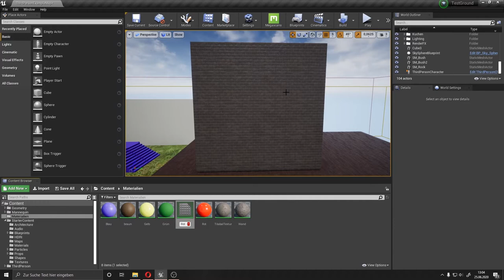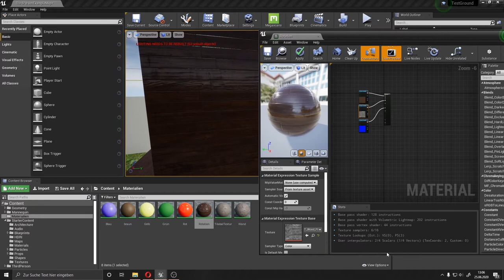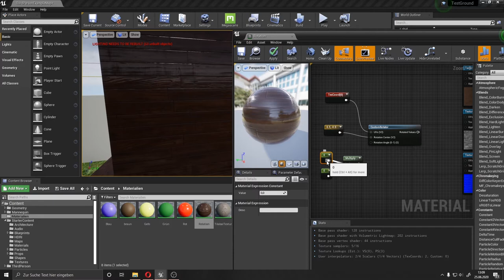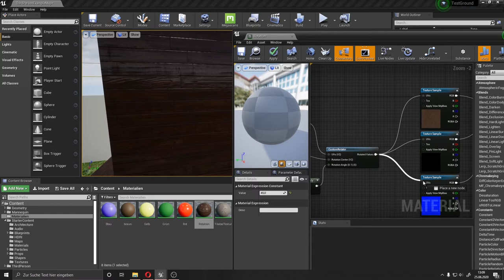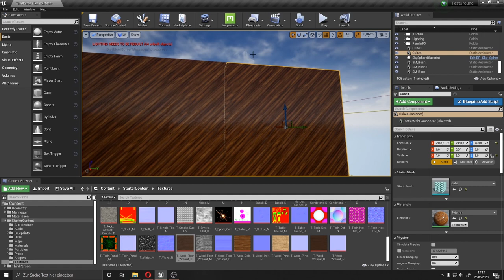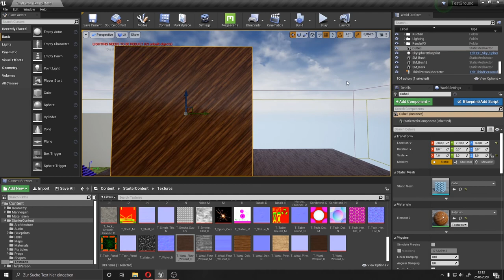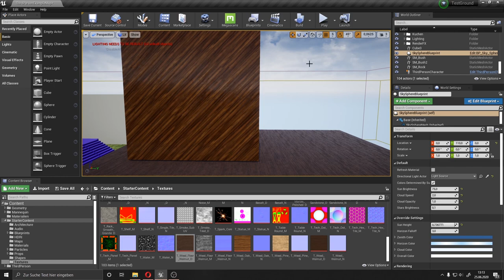Unreal Engine Tutorial (deutsch) Texture Rotieren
Dieses Video ist eine Weiterführung des "Materialien für Anfänger" Unreal Engine Tutorial. Ich zeige euch wie ihr eine Textur mithilfe von einem Rotator in einem Material drehen könnt. Und wie ihr selber dieses Material erstellen könnt

Kapitel
00:00 - Basis Material
01:13 - Rotator
03:15 - Tillable Texture